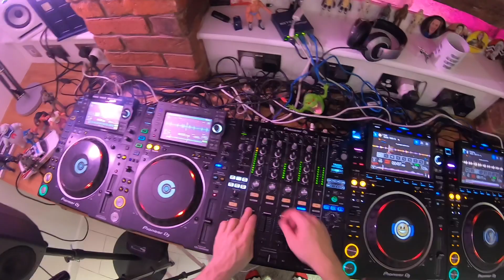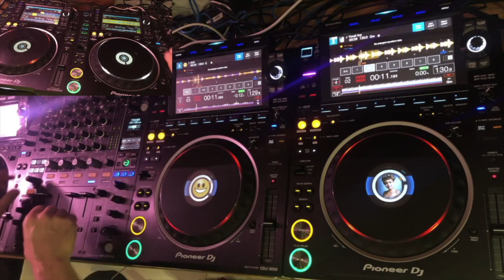CDJ-3000 House to Drum & Bass trick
For my fellow loop nerds!

Using the odd loop lengths on the CDJ3000 to go from House to Drum and Bass and back again without using the pitch (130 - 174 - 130 bpm).